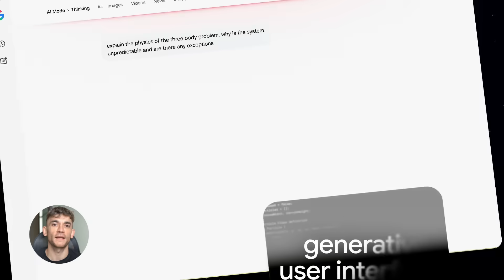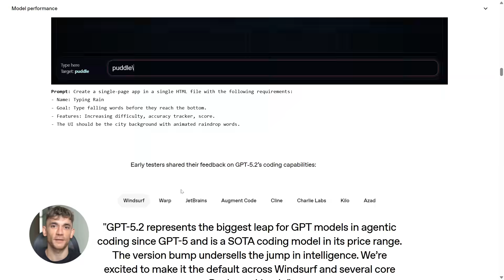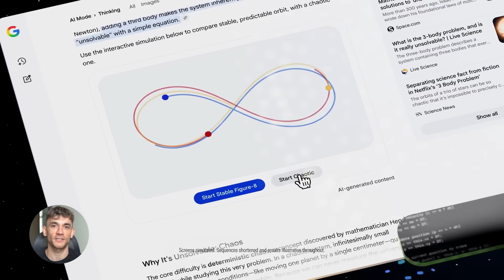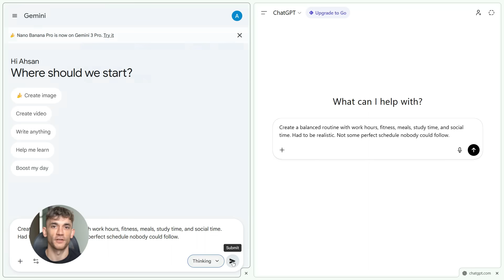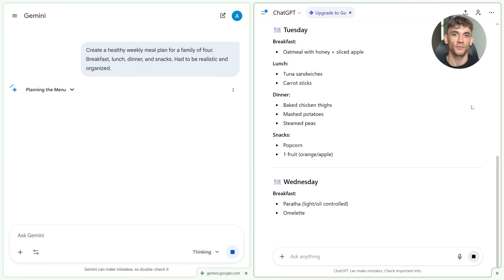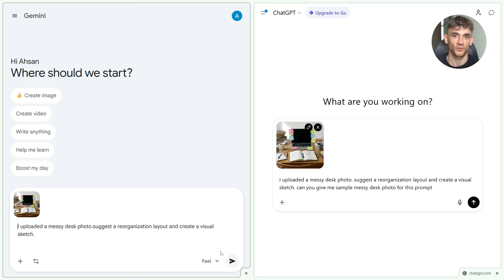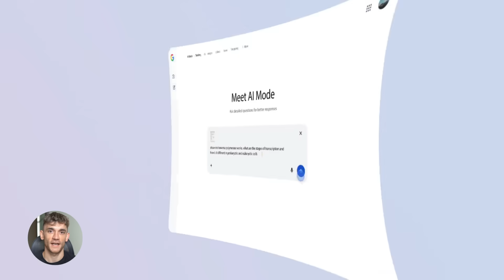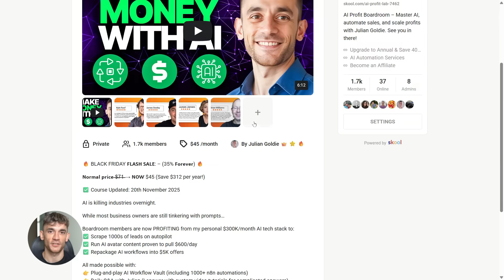NEW GPT 5.2 VS Google Gemini 3: Who Wins?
00:00 - Intro: ChatGPT 5.2 vs. Gemini 3
00:25 - ChatGPT 5.2: New Features & Power
01:59 - Gemini 3: Google's AI Integration
03:33 - AI Battle: Real-World Tests Begin
04:59 - Coding Challenge: ChatGPT Dominates
05:37 - Visual Task: Gemini's Multimodal Edge
06:11 - ChatGPT vs. Gemini: When to Use Each
06:46 - The Best AI Strategy: Use Both!